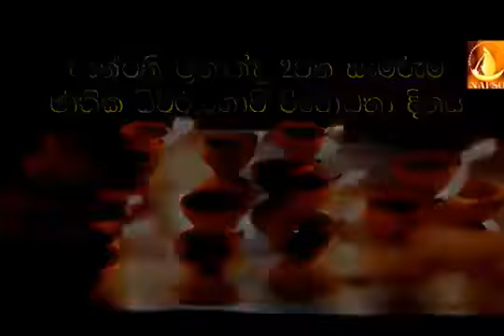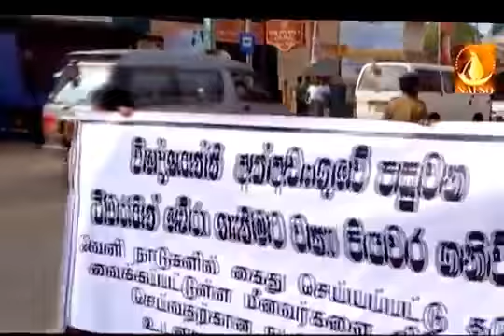2nd memorial of Antony Fernando was Commemorated with Protests at Chilaw on 15 02 2014